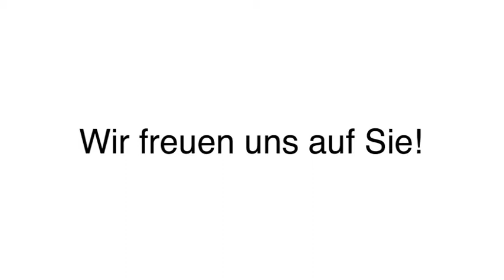E-Bikes - Erlensee Kraftbikes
Kraftbikes in Erlensee ist Ihre erste Wahl, wenn Sie nach E-Bikes oder Fahrrad-Reparatur suchen. Für mehr Informationen erreichen Sie uns unter der Telefonnummer (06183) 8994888 . Besuchen Sie uns auch unter der oben genannten Webadresse!